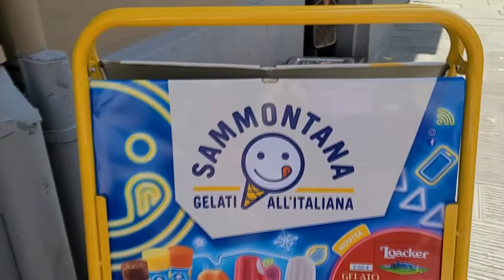Crown This Clown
everybody says it lol.